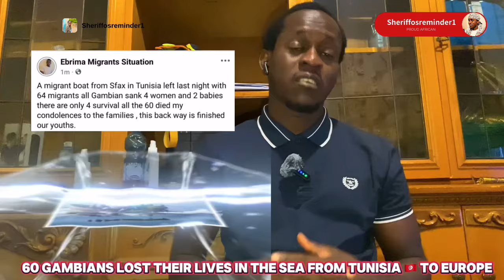60 young souls lost in the Mediterranean Sea//president Barrow going for Third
60 young souls lost in the Mediterranean Sea President Adama Barrow Thinking of Third mandate
In the Gambia 🇬🇲 The country is going through a lots